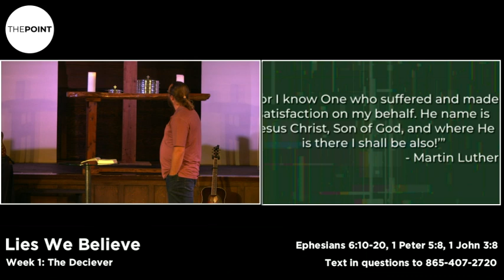THE POINT ONLINE: The Deceiver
Tune in to Part 1 of the Lies We Believe series.